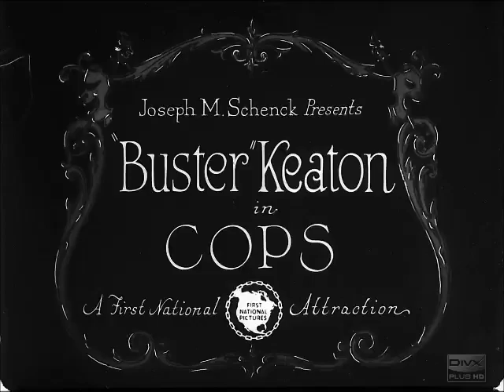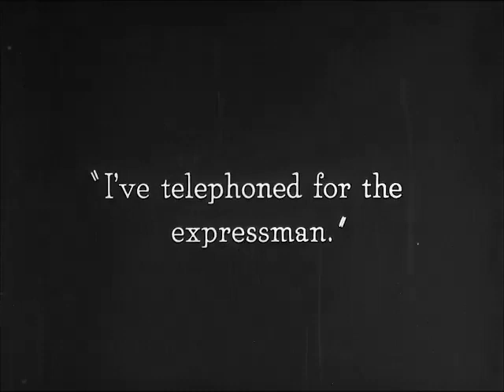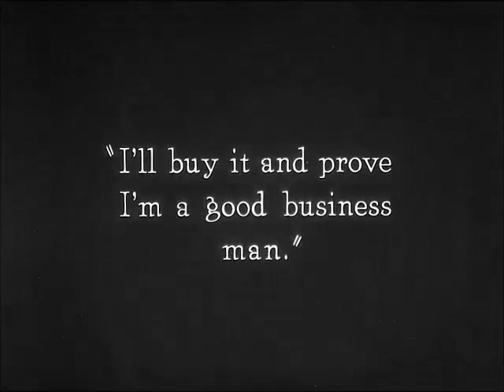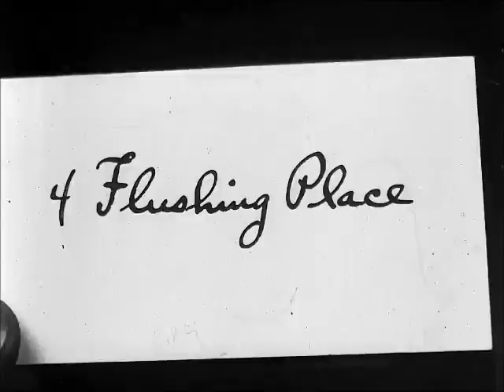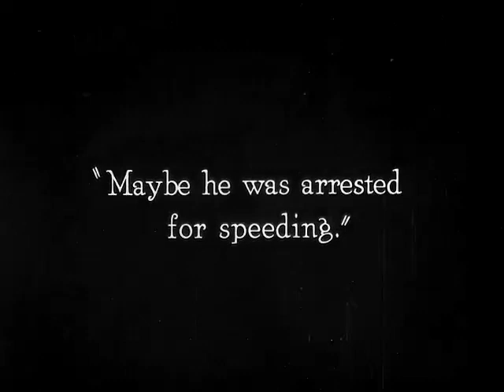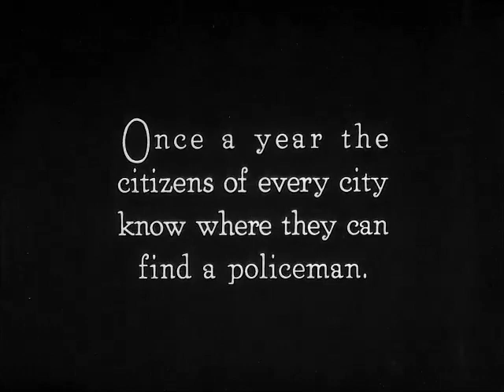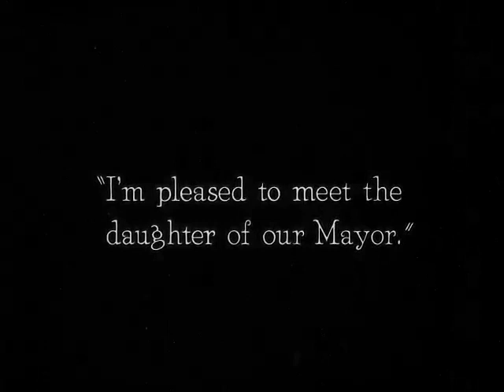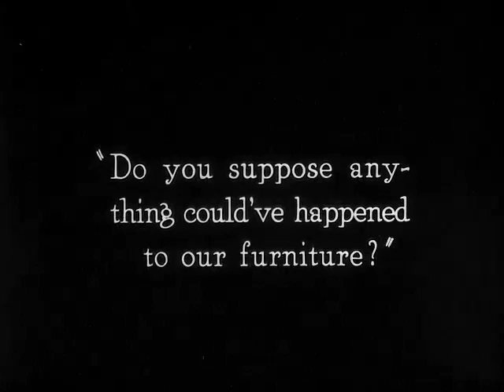Buster Keaton's "Cops" (1922) Comedy Movie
"Cops" is a short comedy, starring Buster Keaton and featuring Joe Roberts, a star of Silent Hall of Fame.

The film is full of hilarious moments and demonstrates Buster Keaton's extraordinary athletic abilities.

 "Cops" was added to the National Film Registry in 1997 as being deemed "culturally, historically, or aesthetically significant".

Starring                     Buster Keaton, Joe Roberts, Virginia Fox
Cinematography       Elgin Lessley
Distributed by           First National Pictures Inc.